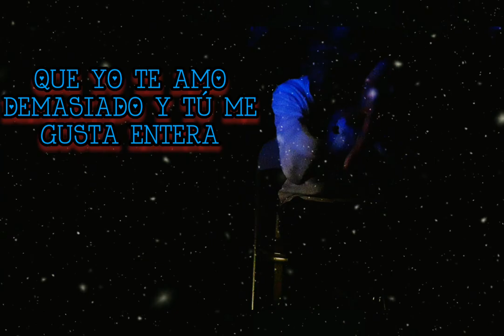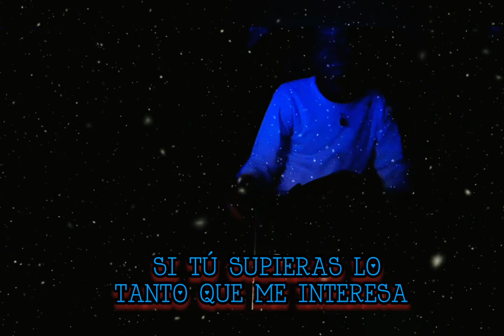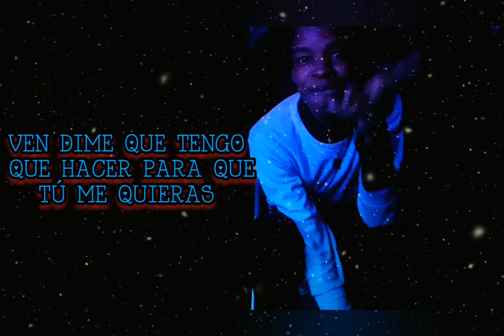EL SILE - Que Tengo Que Hacer? (Video Lírico Oficial)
EL SILE - Que Tengo Que Hacer ya disponible!